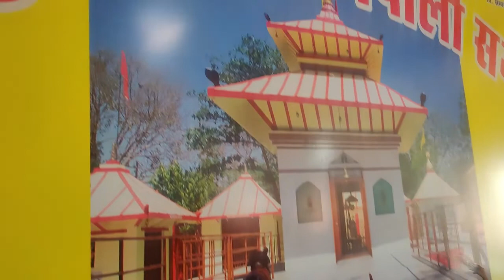Mahashivratri🙏💖 Shree Pashupatinath mandir (bhopal)